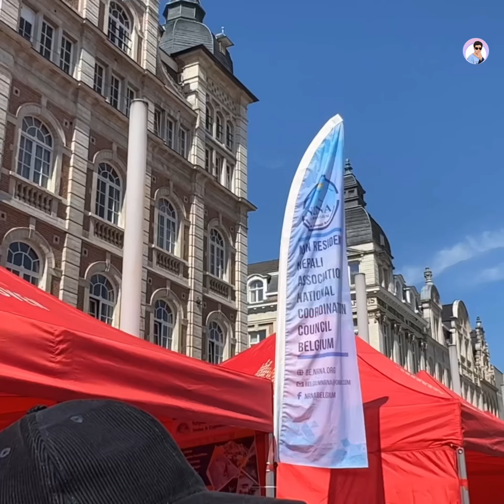Nepali New Year 2080 🇳🇵 Nepal festival #2023